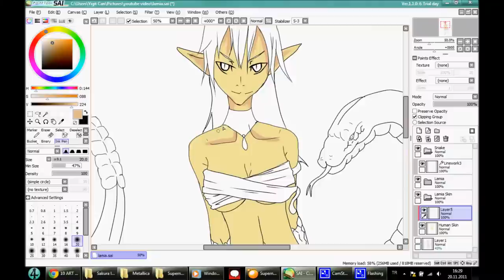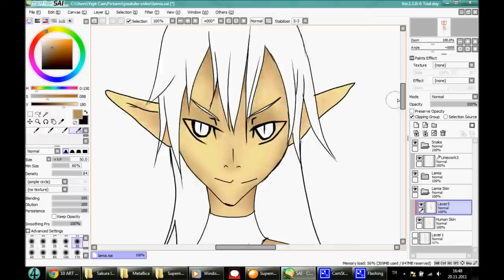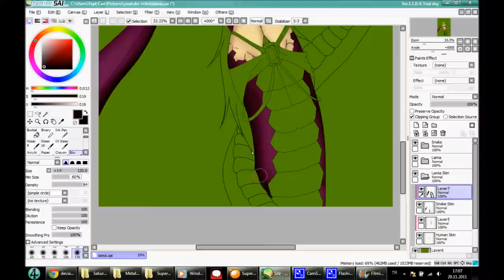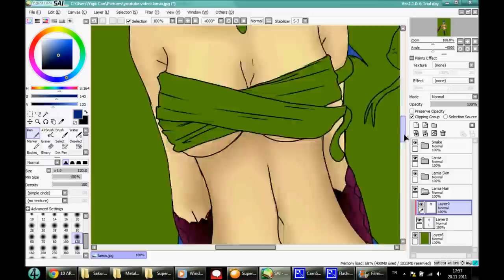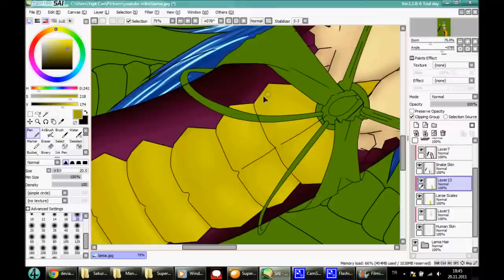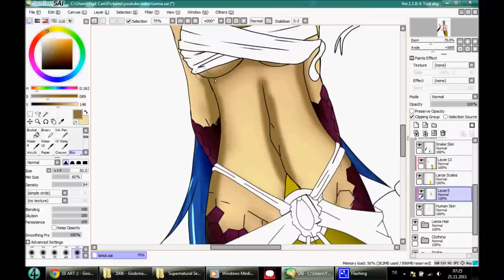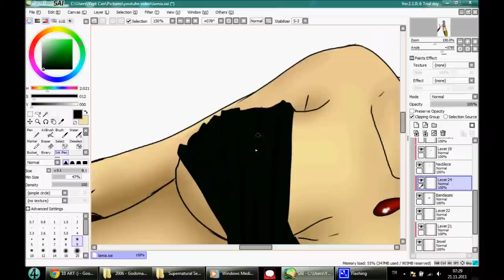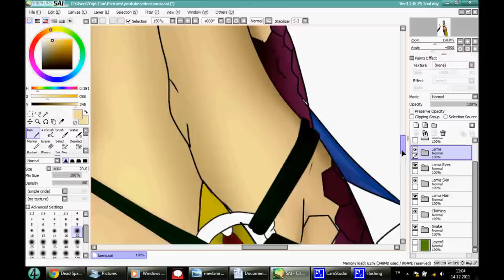SAI Lamia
Coloring with sai